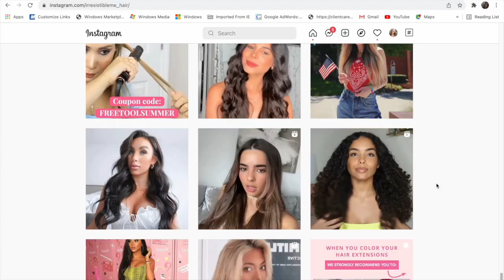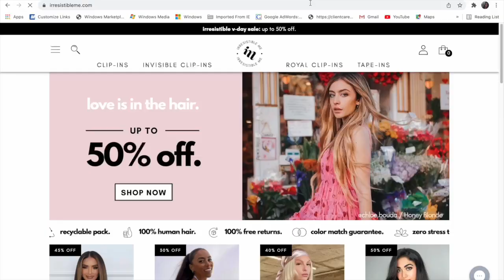6 Month Postpartum Body & Update + BABY UPDATE (sitting, eating, crawling)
Here's what My 6 Month Postpartum Body Looks Like & Full 6 month baby and mom update (sitting, eating, crawling)

(I'm wearing the Royal Clip In's 1b-6 dark Highlights)

WATCH THESE NEXT:
-I'm Pregnant!

Write or send packages/art to Ro & Adam/SPWF:
304 S. Jones Blvd, 2171

Stay strong.
Love strong.
You're one-day closer.
Xo,
Ro